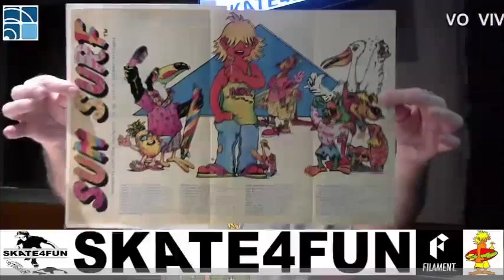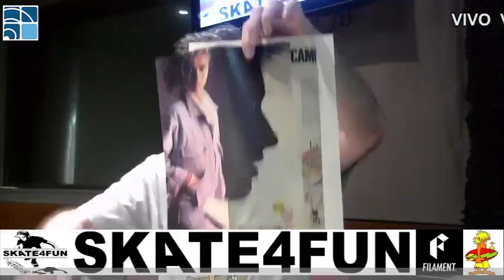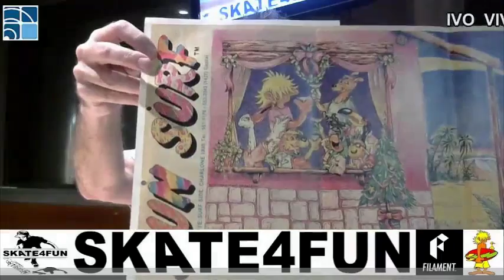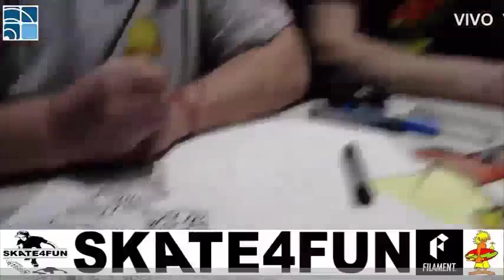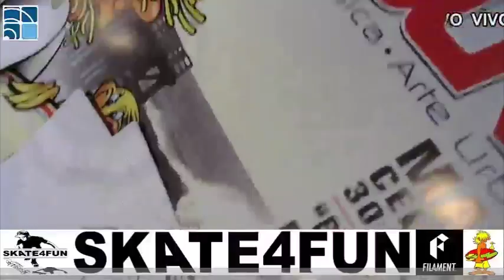S4F CLAUDIO GARCIA